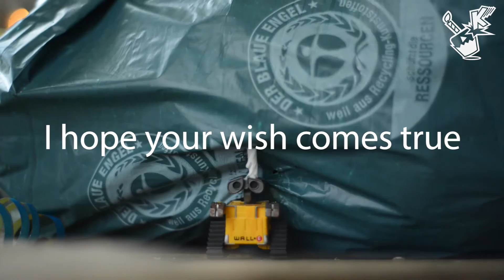Happy WALLE Birthday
the cleaning robot called walle of disney pixars animation film wall e with white birthday candle.

Lyrics:

to you!

Whistle

In three...

Two..

One..